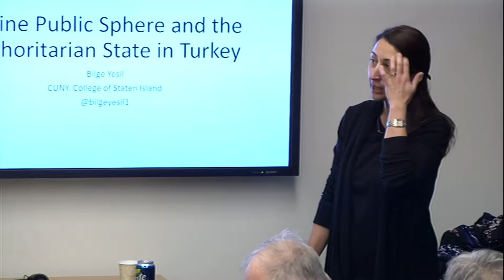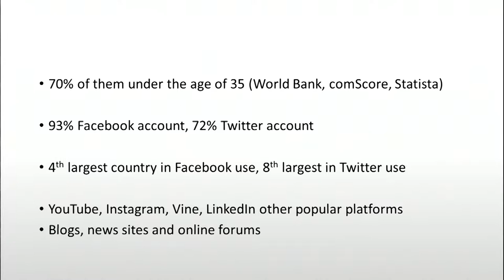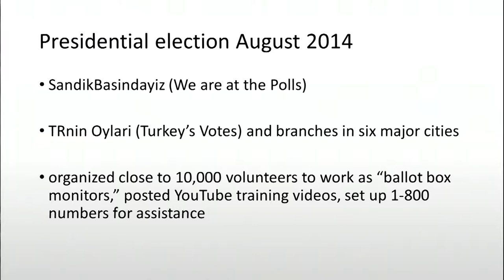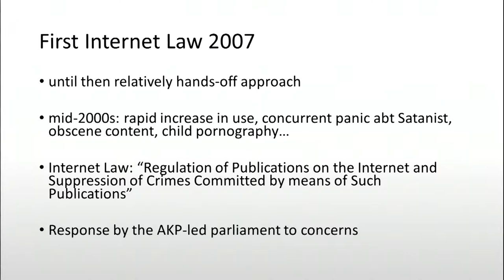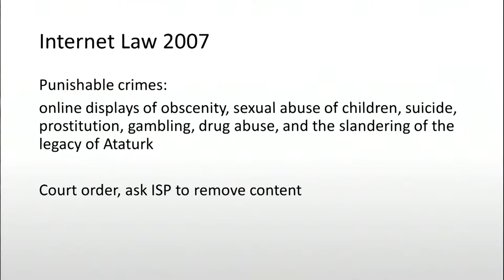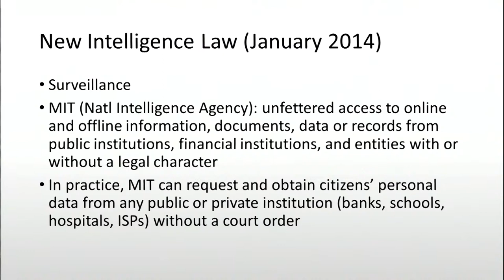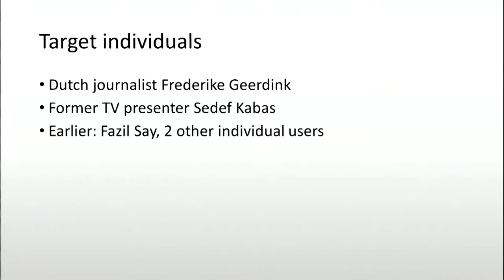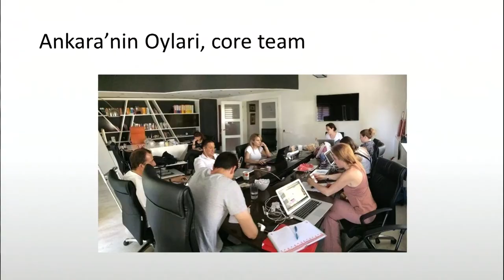CGCS Guest Lecture by Bilge Yesil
February 5, 2015 - Online Public Sphere and the Authoritarian State in Turkey.  Guest lecture by Bilge Yesil, an Associate Professor of Media Culture at the College of Staten Island, City University of New York.